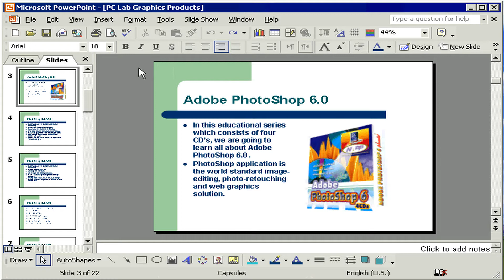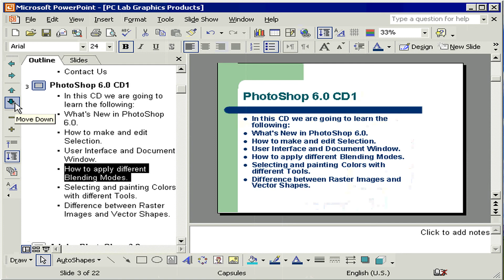ترتيب الشرائح والنقاط PowerPoint